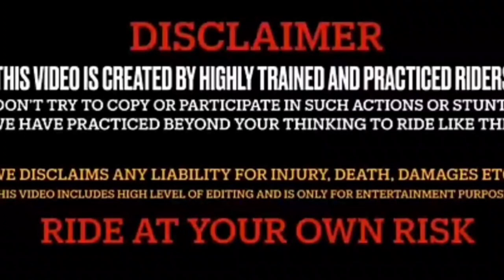my new moto vlog 👍🙏🏍